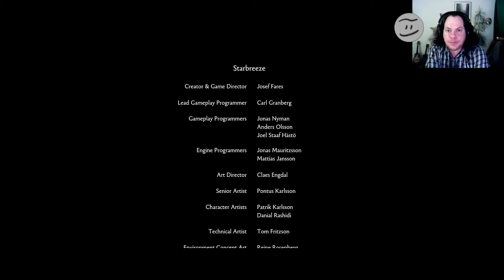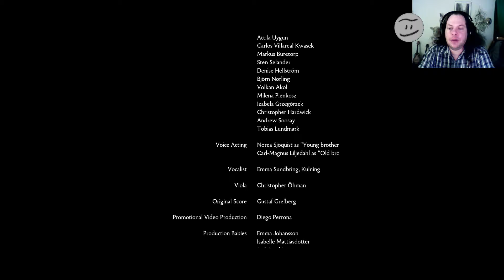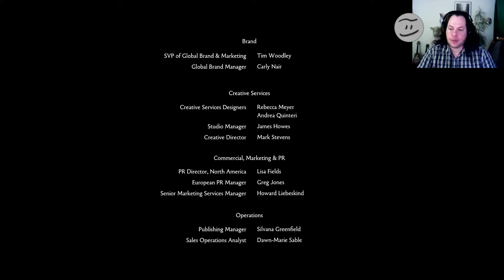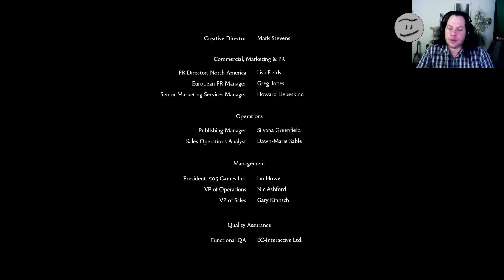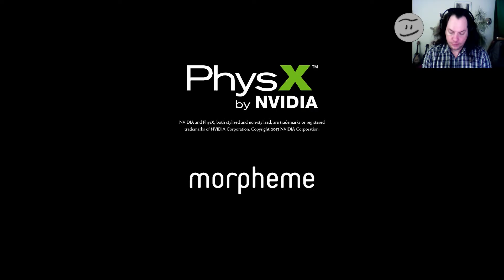Let's Play: Brothers - A Tale of Two Sons #9 - Der traurige Heimweg zum Vater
Let's Play: Brothers - A Tale of Two Sons
Der traurige Heimweg zum Vater

Ein Spiel von Starbreeze Studios AB und 505 Games